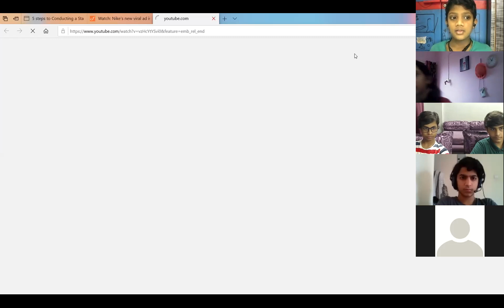Mandela 050820 Business Studies